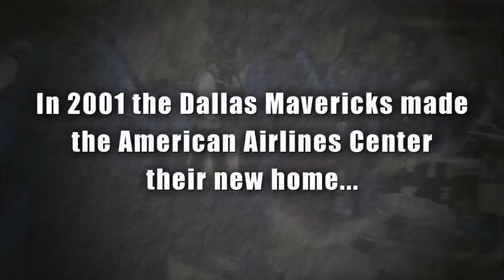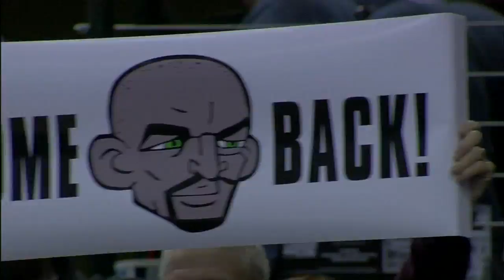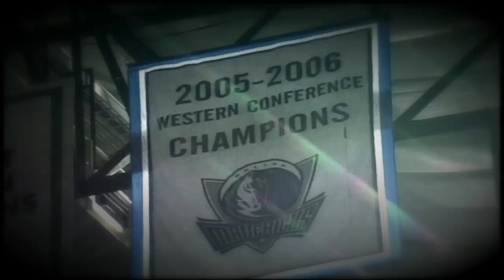History of the Dallas Mavs in the AAC (watch in HD!)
A music video I cut showing the greatest Highlights from the Dallas Mavs playing in the American Airlines Center!! Available in HD!!